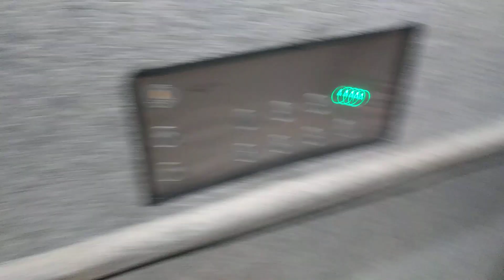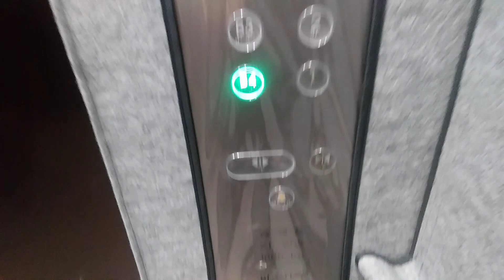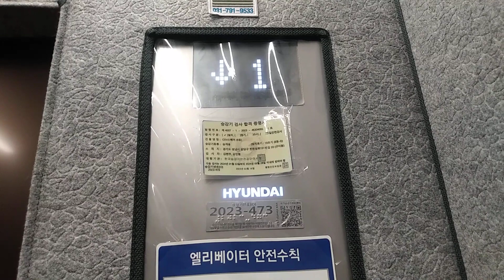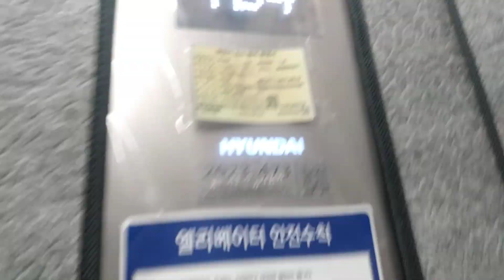경기도 성남시 분당구 탄천상로151번길 20 월드쇼핑 B동 3호기 현대 엘리베이터 대차후 탑사기